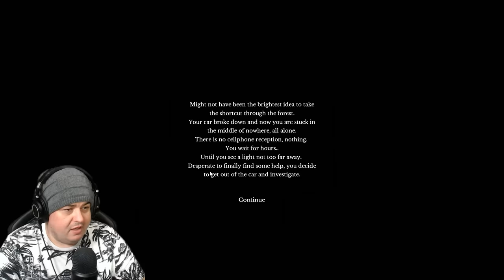IT FOLLOWS YOU THE WHOLE GAME